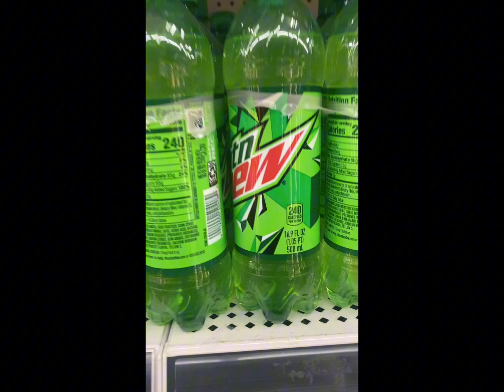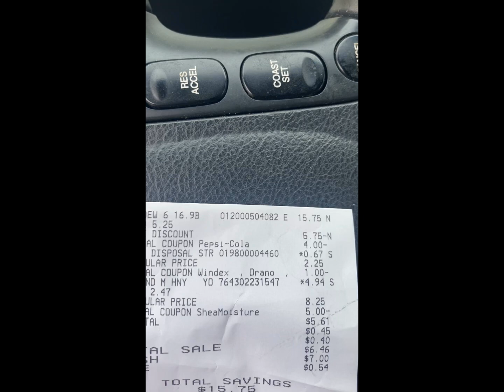Pick up (3) 6 ct Mt Dew for $6 plus tax. Works at all systems. Storm expected in my area stay safe.